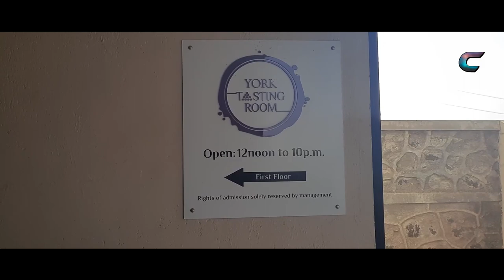YORK Vineyard & Tasting Room | Nashik | Short Video | No Commentary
In This Video I Went to YORK Wineary Near Nashik at Maharashtra State in India. Here I'm Showing YORK Winery & Tasting Room Both Inside and Outside View and The Drinks & Food I Had at This Place During My Visit, Its Built Near the Banks of Godavari River Where One Can See the River View from The Tasting Room, It's Really a Nice View Where I Had Wine and Dine with Nature View.
It's a Nice Place to Hang-out with Friends and Family, It's Not a Promotional Video I'm Just Showing the View of This Place and Info of This Place During My Visit.

All This Footage Was Captured and Edited by Me, I Edited This Video with Cool Background Music and Key Moments of YORK Winery So Viewers Can Watch Easily and Enjoy View of This Place.

Welcome To @Chronicles24x7  YouTube Channel Where You Can View Travel & Gaming Videos Without Any Commentary.